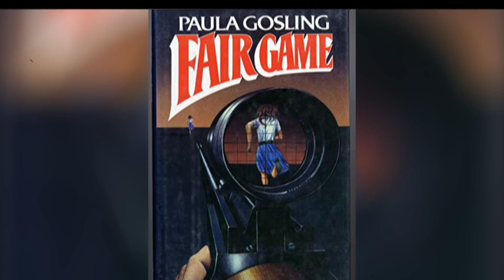COBRA (1986) Revisited - Sylvester Stallone Movie Review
In 1986, Sylvester Stallone teamed with the infamous Cannon Group to follow Rambo: First Blood Part II - COBRA. Starring Stallone as what could be called the 1980s answer to Dirty Harry, the title character, aka Marion Cobretti, is a bad-ass cop on the trailer of an axe-wielding psychopath named "The Night Slasher" (Brian Thompson) who's stalking the lone witness (Brigitte Nielsen) to one of his slayings. While the film didn't spawn another franchise, Cobra remains a favorite among Stallone fans. In this episode of Sylvester Stallone Revisited, we dig into the making of the film, the various versions that existed over the years, rumours and an X-rated cut, and more!